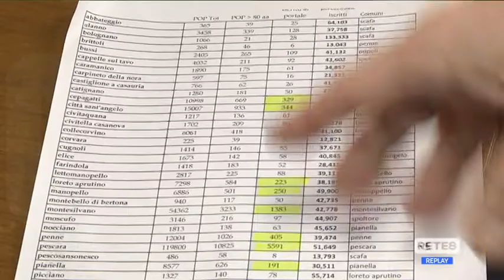Covid Pescara - Da domani al via le vaccinazioni degli over 80